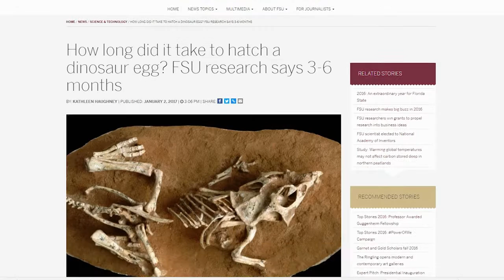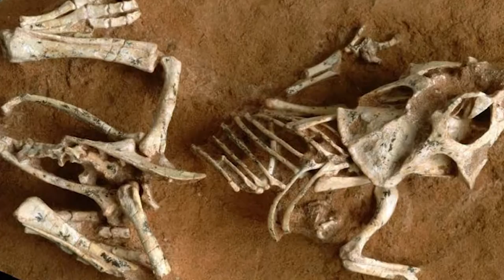¿Cuánto tiempo incubaban los dinosaurios sus huevos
Un humano suele dar a luz después de nueve meses. Una avestruz emerge de su huevo después de 42 días. Pero, ¿cuánto tiempo tardaba en incubarse un bebé dinosaurio?